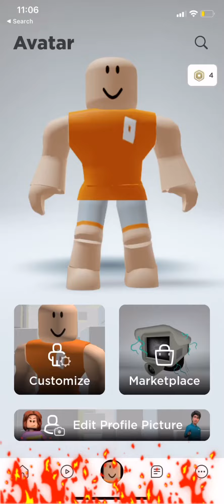How to make Cinema man (Upgraded) in Roblox